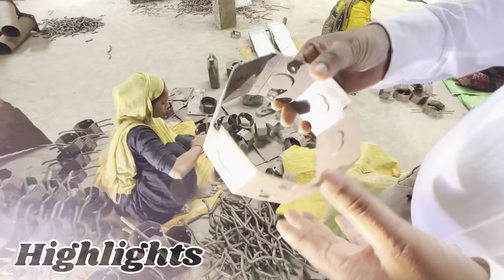Electric Modular Box ,Metal Box , Junction box manufacturing process || Modular box factory delhi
Apne dukan ki video banbane ke liye contract kare ~ Instagram idguys ~ Faiz tour vlogs

factory address~ AG International
Dundaheda Near Tronica city Industrial Area Near
Tronica city Industrial Area Near shiv metro station

biggest electric items.